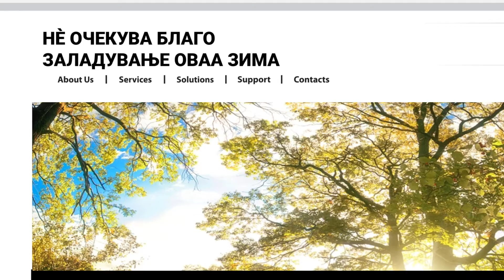OSCE Media Literacy campaign_Winter